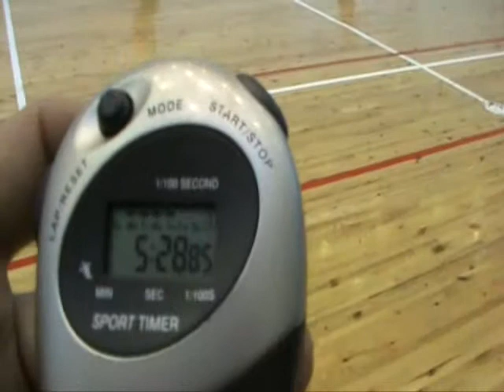комнатки Бердск март 2011